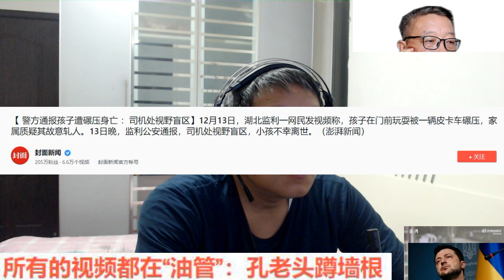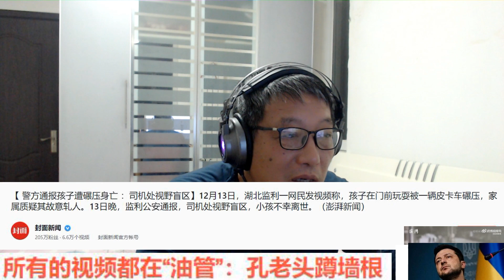警方通报孩子遭碾压身亡 ：司机处视野盲区